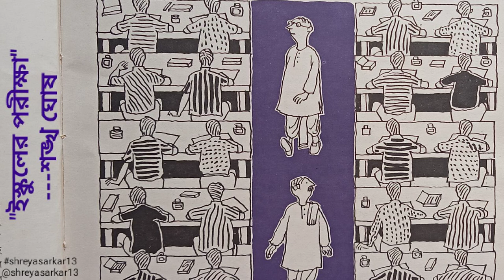ইস্কুলের পরীক্ষা|শঙ্খ ঘোষ|বাংলা ছোট গল্প‌|Sankha Ghosh|Bengali AudioStory|social humor|Shreya Sarkar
ইস্কুলের পরীক্ষা ; শঙ্খ ঘোষ ; বাংলা ছোট গল্প‌ ; Sankha Ghosh ; Bengali Audio Story ; social humour ; Shreya Sarkar ; Shankha Ghosh ; Audiobook Bangla ; audio series channel ; youtube channel ; story times ; story teller ; bangla golpo ; শ্রেয়া সরকার ; bedtime stories ; short story ; [ পরীক্ষার বন্ধুর পথ + না-পাহারার পরীক্ষা ]